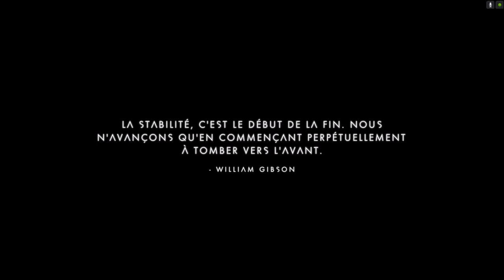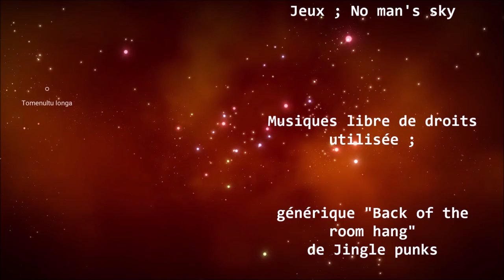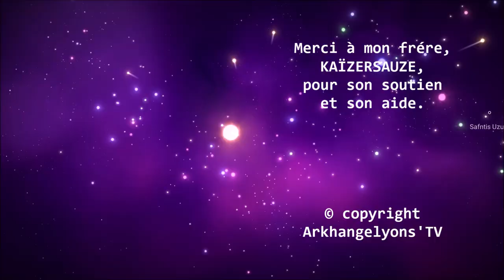Entrée ; A O 0006219 l'épave irradiée de Zavi A43